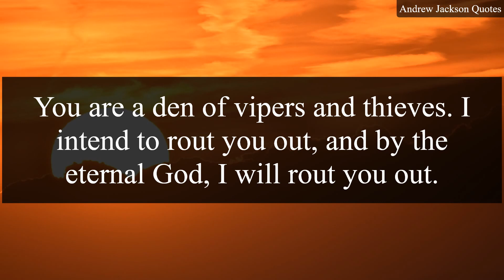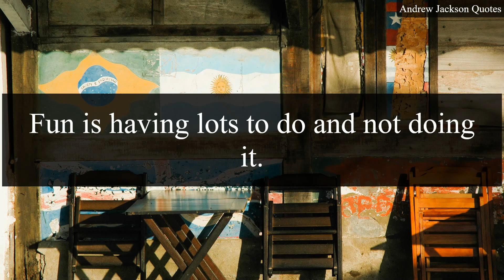Andrew Jackson Quotes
This video contains some of the popular quotes of the author.